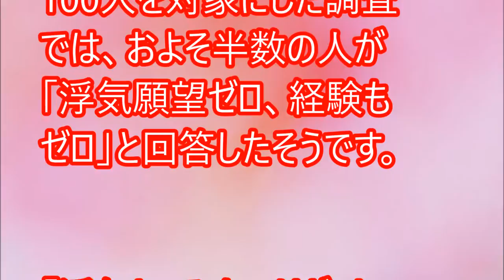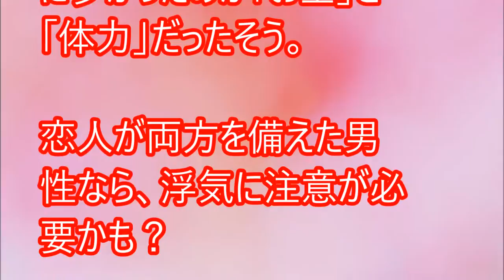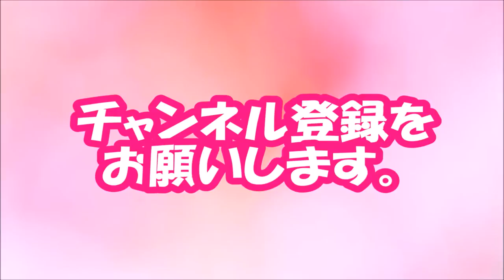【閲覧必須！】「彼女ひと筋」は何％？ アラサー男の浮気願望&経験【相互登録2016】